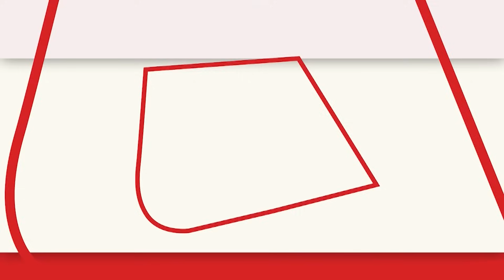Saurabh Bhardwaj ने केंद्र सरकार पर बोला हमला, 'अब Arvind Kejriwal को गिरफ्तार करने की हो रही कोशिश'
शराब नीति के मामले में दिल्ली के मुख्यमंत्री अरविंद केजरीवाल ईडी के तीसरे नोटिस के बाद भी आज जांच एजेंसी के सामने पेश नहीं होंगे. आप नेता सौरभ भारद्धाज ने प्रेस कॉन्फ्रेंस कर केंद्र सरकार पर निशाना साधा. सौरभ भारद्धाज ने कहा कि विपक्ष के नेताओं को गिरफ्तार करने की साजिश हो रही है.